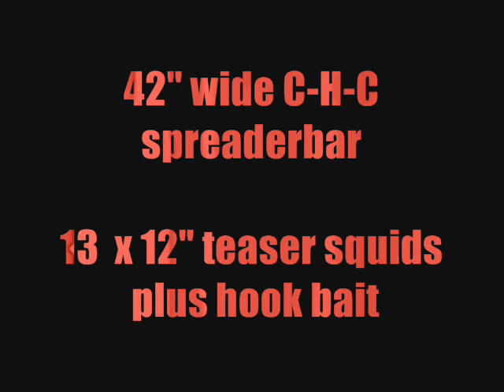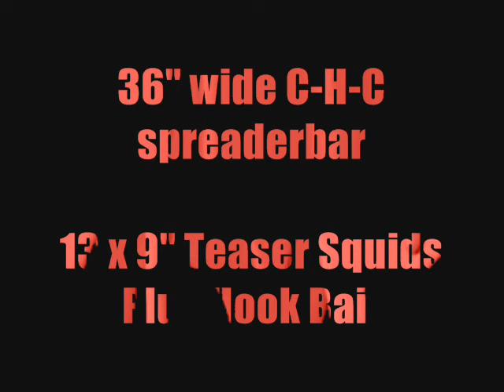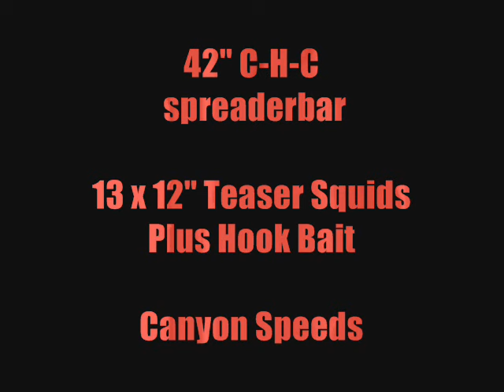Crossover-Hybrid-Composite spreaderbars preview!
Preview film of new technology spreader bars / fishing lures.  By R'nR Bob.